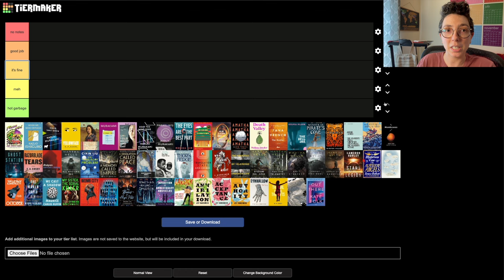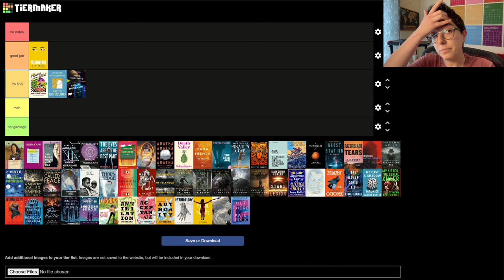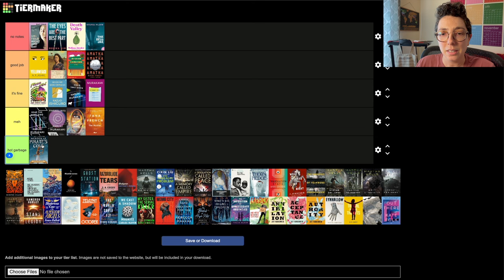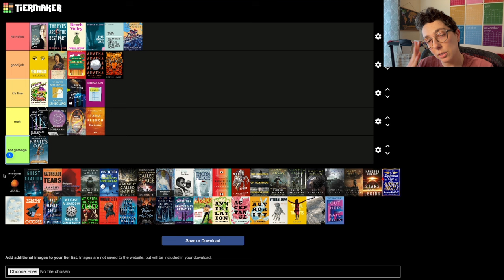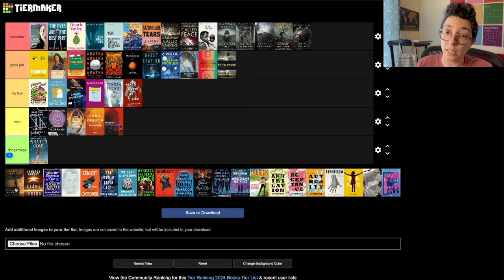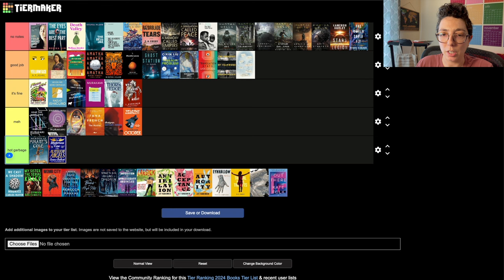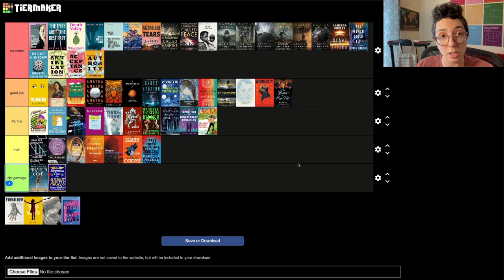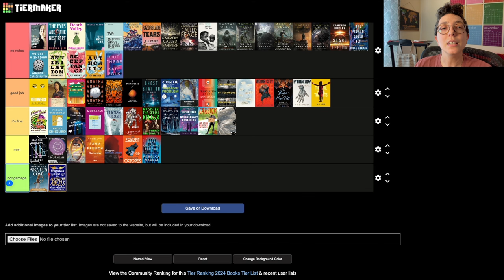mid-year tier ranking 59 books 📚 - what i've read so far in 2024 [CC]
Hello friends! This video is a little out of the ordinary for me, but it was fun to record. Don't get used to seeing my face though, I'll be back to my regular content next week. Have a great one!

M Y   2 0 2 4   B O O K   R E V I E W   V I D E O S

F U L L   W R I T T E N   R E V I E W S

00:00 intro
00:33 disclaimers
02:13 tier ranking 1-10
07:48 tier ranking 11-20
14:02 tier ranking 21-30
21:48 tier ranking 31-40
25:54 tier ranking 41-50
33:14 tier ranking 51-59

• staying in